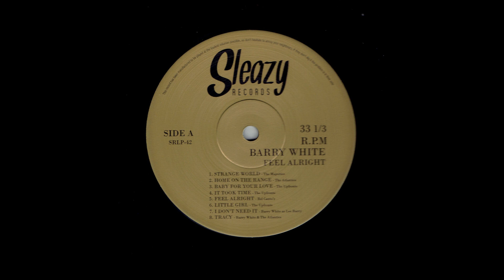The Majestics - Strange World - 1963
Sleazy Records lanza al mercado grabaciones de los años iniciáticos de Barry White con diversos grupos; sus primeras grabaciones o colaboraciones con otras bandas realizadas en los comienzos del camino hacia el éxito.

Canción del grupo The Majestics del que formaba parte en el año 1963 el joven Barry White. Se lanzó con el sello LINDA.
Barry White al bajo y como segundo solista.